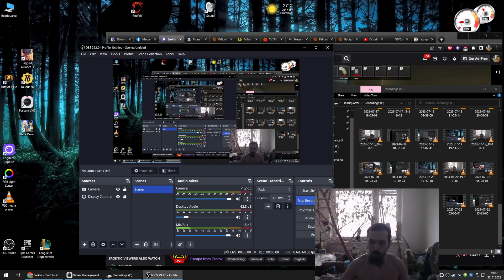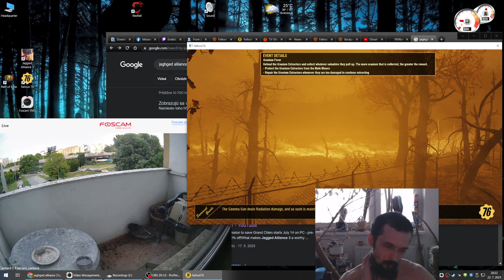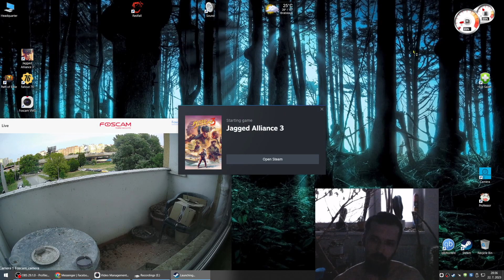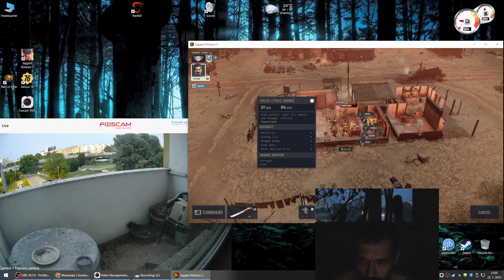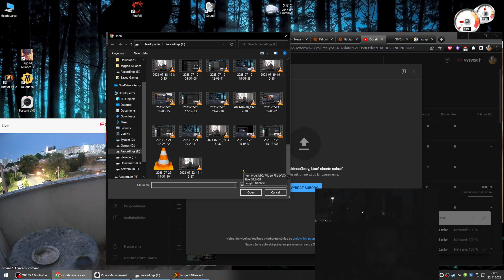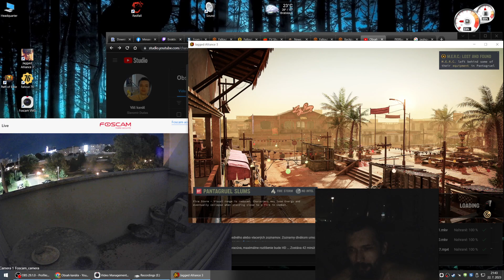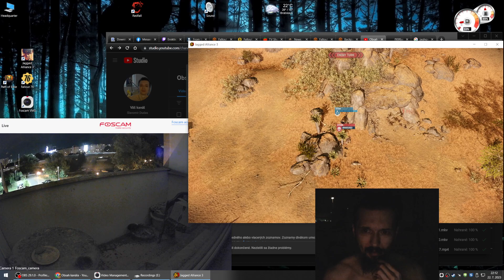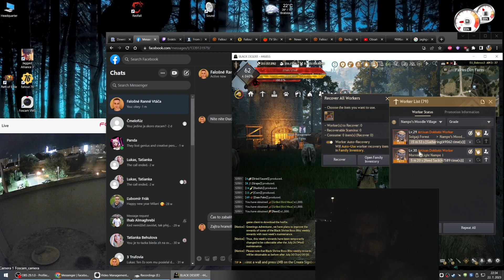Jagged Alliance 3 NS 22.7.2023